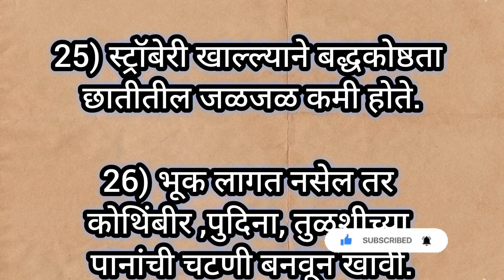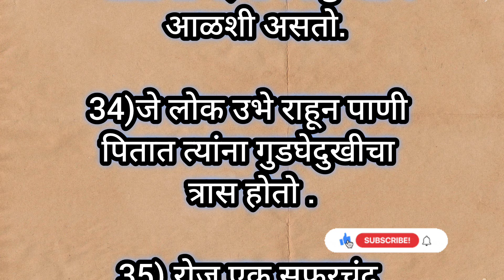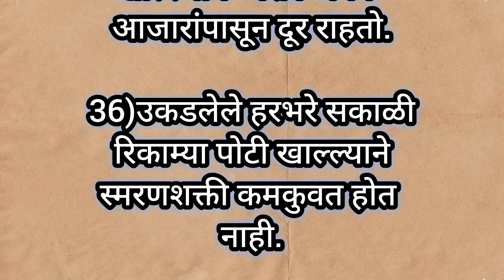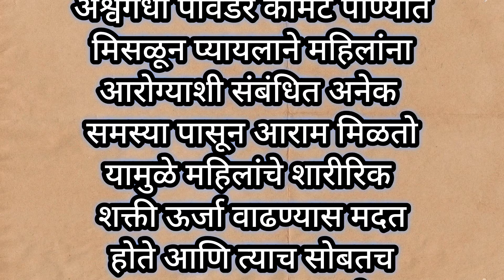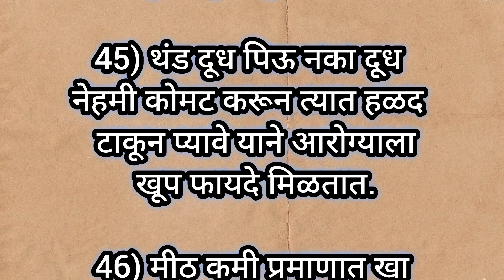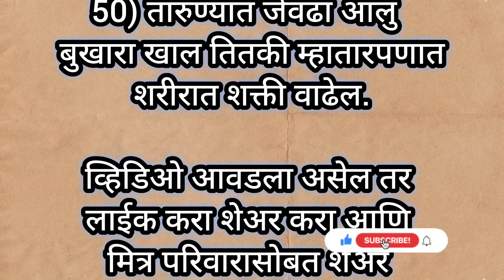प्रत्येक महिलांसाठी उपयुक्त किचन टिप्स💐| kitchen tips|cooking hack💫 | cooking tips Marathi😍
@marathi tips
@tips in Marathi

kitchen organisation tips, kitchen tips, healthy lifestyle, healthy tips, healthy food

best line, motivation, kitchen tips
श्री स्वामी समर्थ, मराठी बोधकथा, प्रेरणादायक विचार मराठी,